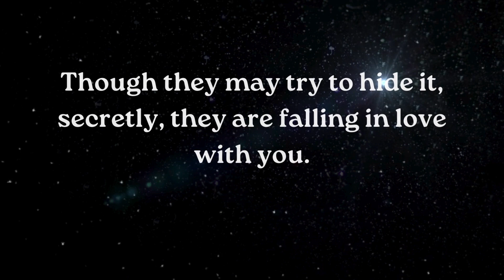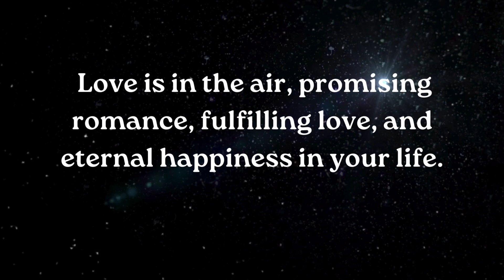⚱️Someone in a group can't stop talking about you with their friends..smile relationship ~ Jesus